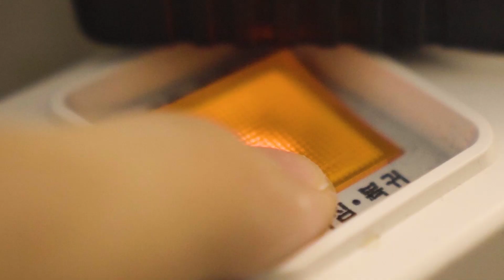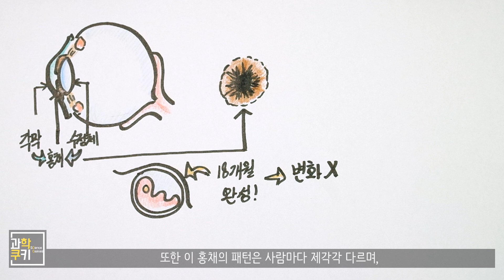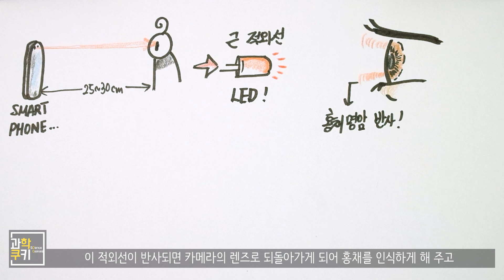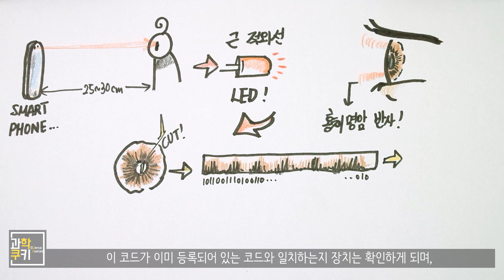홍채인식의 원리가 궁금해요! - 도火주세요 네번째!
오늘의 도화주세요는 홍채 인식을 누가 만들었으며, 또 어떤 원리를 이용하는지를 질문해주신 테리의 다채널 님의 질문을 기반으로 만들어졌습니다!

쿠키 영상에는 홍채 인식을 알아보다가 개인적으로 흥미롭게 생각했던 여담을 담았습니다 :)

감사합니다!

Shooting Info

Under Cover
Destination Unknown
Cast of Pods
Morning Stroll
National Experss
Boardroom Theme